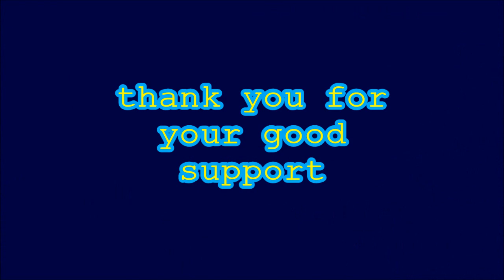រាត្រីស្ងាត់ - ច្រៀងដោយ ថន សីុថុន ( cover song 2018 )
ចំរៀងមរតកដើមលោកគ្រូ សីុន សីុសាមុត
សូមអរគុណរាល់ការគាំទ្ររបស់លោកអ្នក